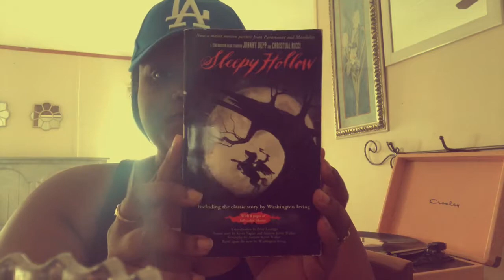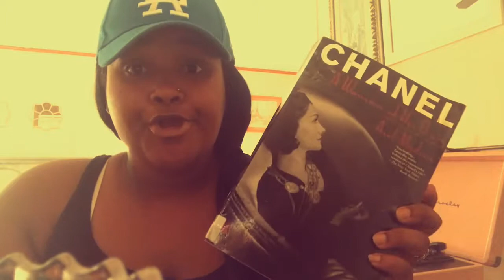Book Haul 📚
Showing some of my recent book purchases! I love to read! 👓📖

LA Dodgers Baseball Cap
Black Tank top: Target